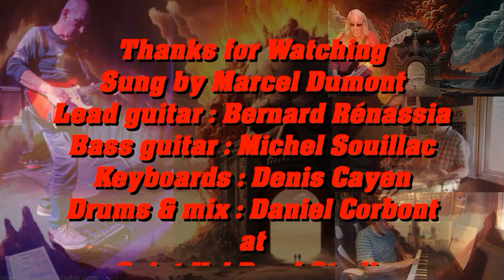The Road To Hell by the VHBL cover Chris Réa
One of Chris Réa's biggest hits by VHBL
 Enjoy listening
Un des plus gros succès de Chris Réa  par le VHBL
Bonne écoute
This is a non-profit video made solely for the purpose of study, review or critical analysis purposes only. Cette chanson est la propriété et le copyright de son propriétaire (s) légitime. Ceci est une vidéo à but non lucratif fait uniquement pour des fins d'étude, d'examen ou uniquement à des fins d'analyse critique
Transcription